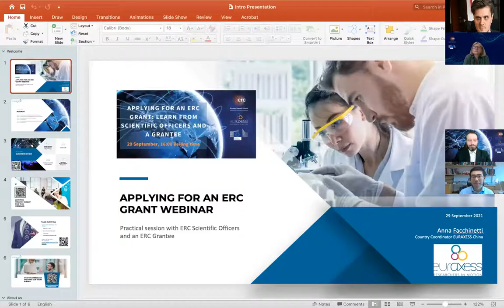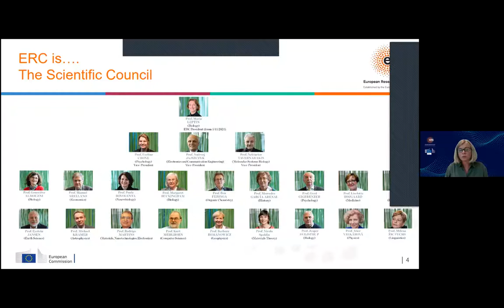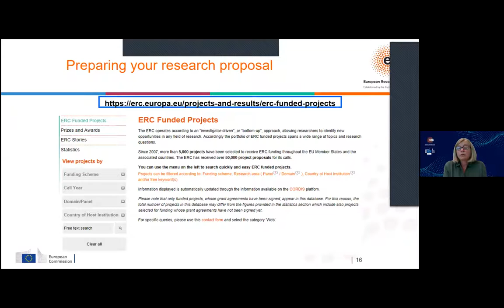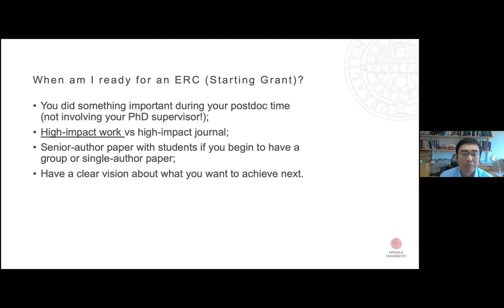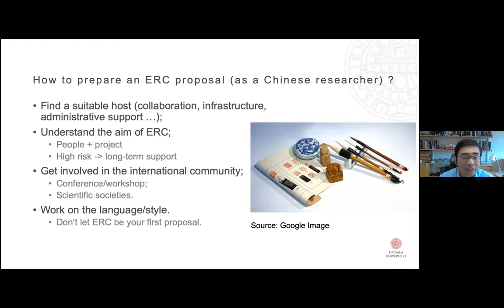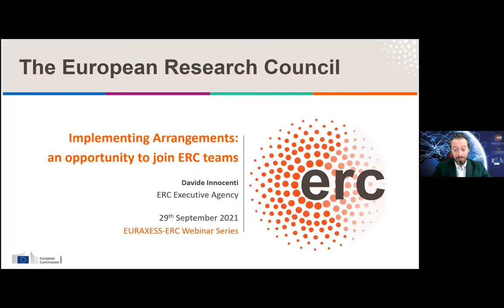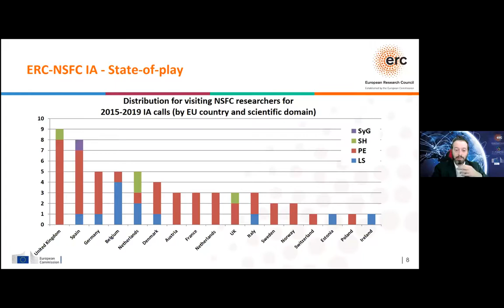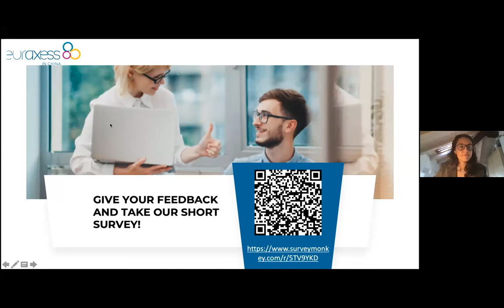Applying for an ERC grant: Learn from Scientific Officers and a Grantee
EUROPEAN RESEARCH COUNCIL - GRANTS FOR TOP RESEARCHERS FROM ANYWHERE IN THE WORLD

EURAXESS China and the European Research Council (ERC), bring to you a webinar on ERC grants and how to prepare a successful application.

The ERC is the premier European funding organisation for excellent frontier research. It supports investigator-driven frontier research across all fields. It awards research grants to scientists and scholars from all over the world, both early-career and senior researchers, carrying out their ambitious research projects in all scientific disciplines in Europe.

ERCEA Scientific Officers will present ERC funding opportunities and provide information on applications and evaluations, while an ERC grantee will share his experience applying for grants and give advice to applicants based outside of Europe. The session will also entail information on the existing bilateral scheme (Implementing Arrangements) between the ERC and China.

If you want to learn more about the ERC grants and get inspiration and advice to prepare a successful application, join us on September 29, at 16:00 (China time).